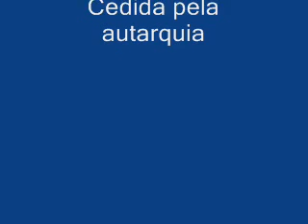Freguesia de Beiral do Lima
Pormenores da Freguesia de Beiral do Lima do Concelho de Ponte de Lima e Distrito de Viana do Castelo